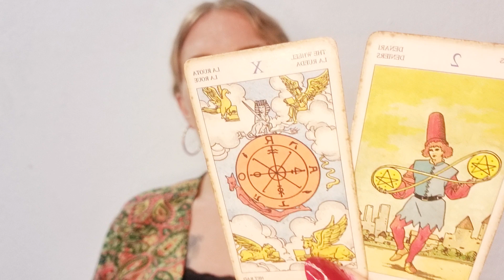💚 LEO | Weekly Tarot Reading & Horoscope | 9-15 October 2023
Venus in virgo brings relationship shifts and insights 💜💫